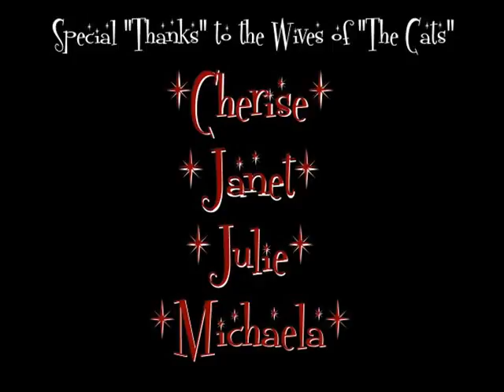The Hep Cats - That's Alright, Mama Jan 2008 - Elvis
Hep Cats Live in Cleveland.  Song starts at :23 after intros.  Listen with headphones!